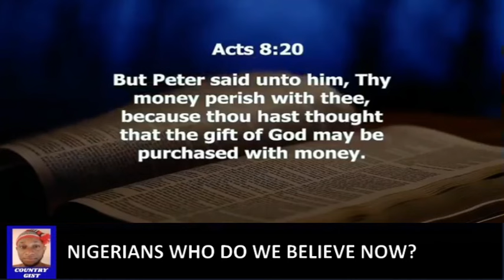Fellow Nigerians Who Do We Believe Now? The Truth Is Getting Clearer Now!